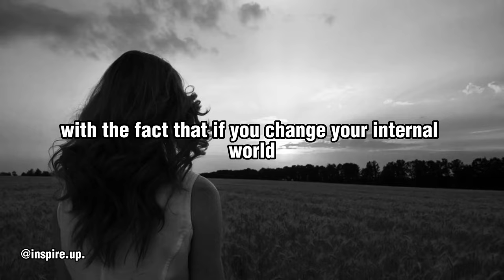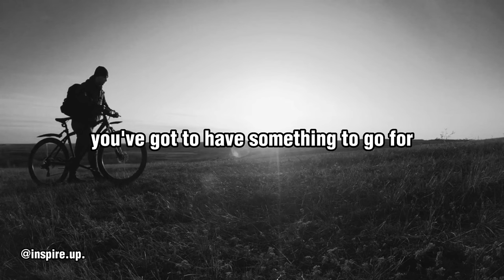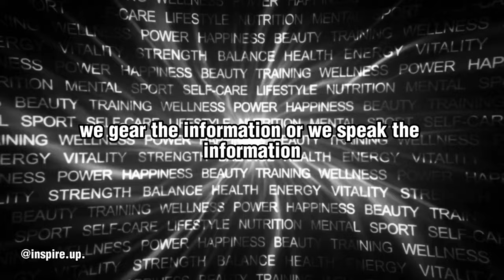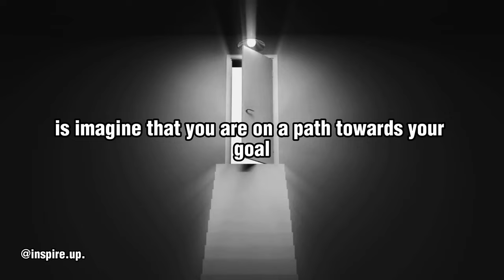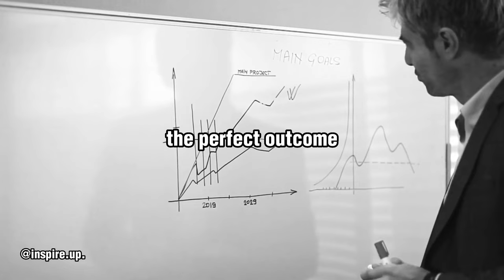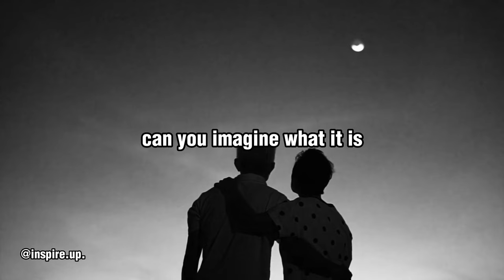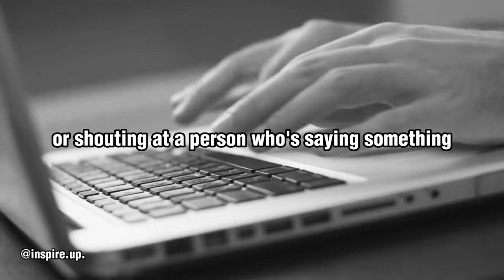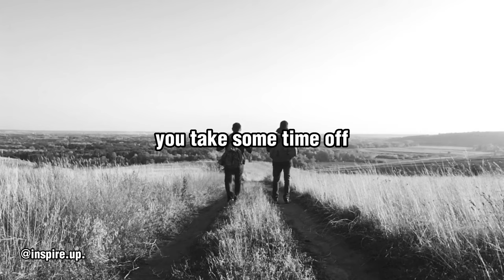The Ultimate Brain Upgrade: Rewriting Your Future with Written Programming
The life advice shared by Brian Tracy is so powerful, it'll leave you speechless
This 12-minute video will open your eyes like never before

Brian Tracy is a well-known self-help author and motivational speaker who has written numerous books and led seminars on success strategies, sales, and professional and personal growth. He is highly known for his doable suggestions and business and life success strategies.

His popular books are Eat That Frog, The Psychology of Selling, No Excuses.

Learn about the power of self-discipline and its significance in personal development and growth from Brian Tracy. Discover his tried-and-true goal-setting approaches and how to use them to accomplish personal progress. Investigate his teachings on how to properly create objectives and build the self-discipline required to attain them.

speakers:
Brian Tracy
Jim Rohn

We want to point out that this video is original content from the InspireUP! channel and is completely edited by our team. Creating content that motivates other people takes a lot of time and energy.

▶FOOTAGE:
Licensed Through Storyblocks

▶ Videos do not negatively affect the original works
▶ We use only the audio component and excerpts of the videos, only if it is necessary.